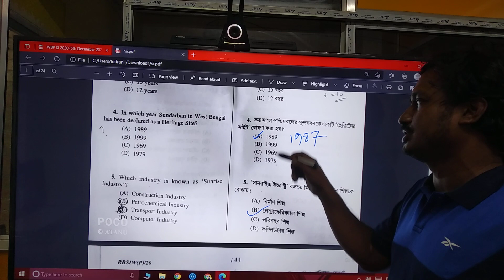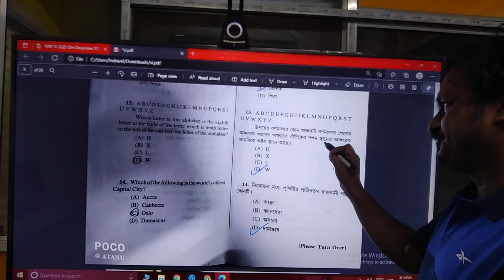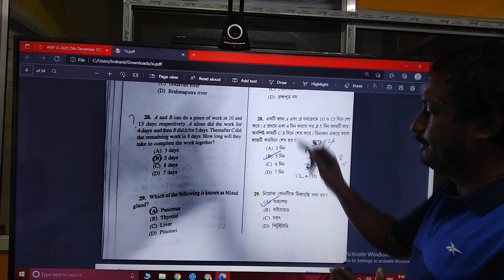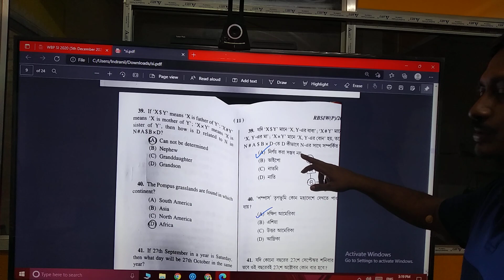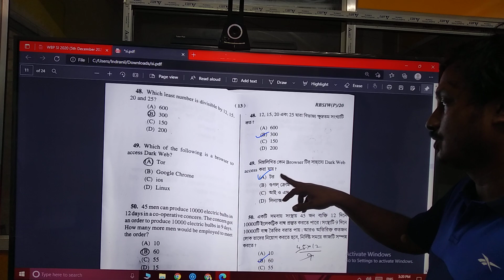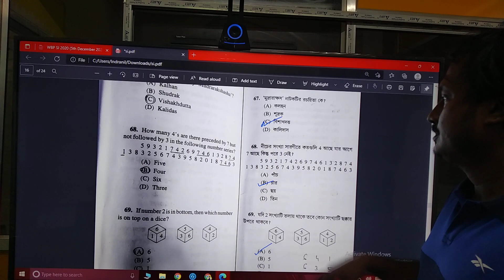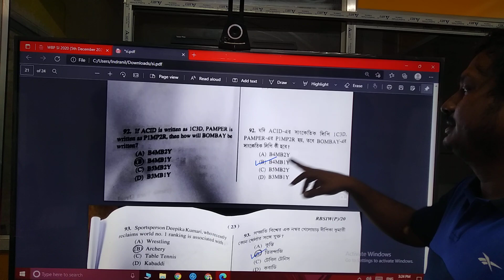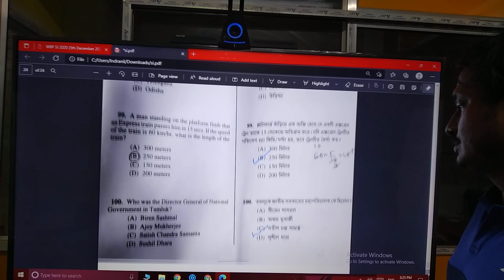WB SI PRELIMINARY EXAM 2021 ANSWER KEY